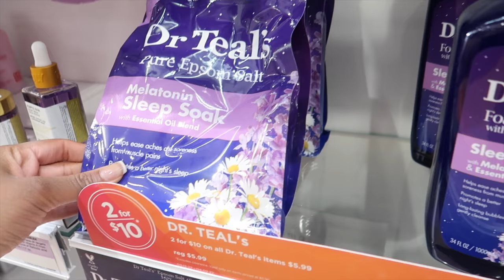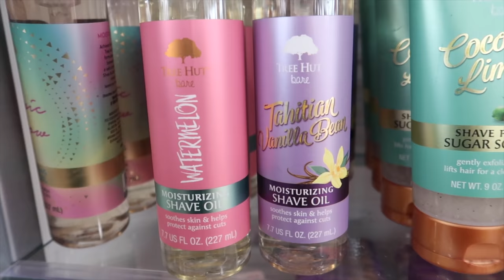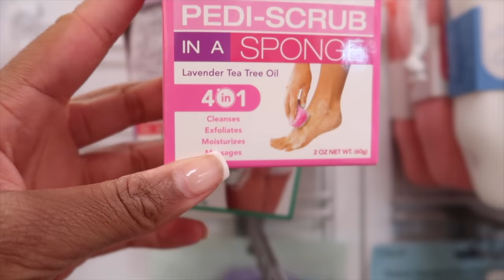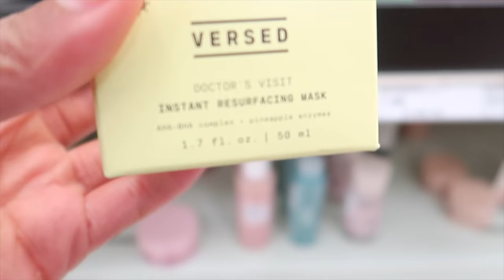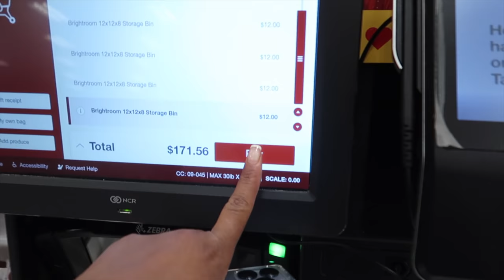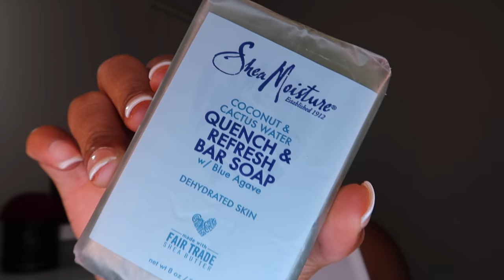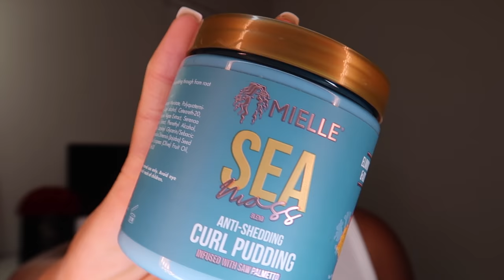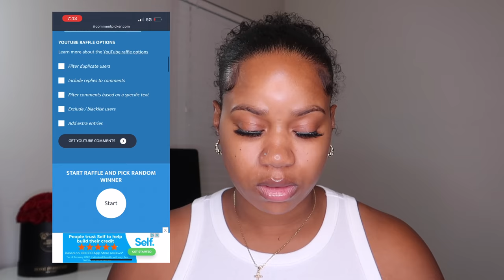Hygiene Haul + Shop With Me | Hygiene Shopping Vlog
Hey Loveessss! Come hygiene shopping with me at ulta, target, and marshalls. I found some really great products that I think you all will like! Let me know down below what your favorite hygiene product is from today's haul.

Love Beauty & Planet Coconut Water and Mimosa Flower Hand and Body Lotion

Code: TWRIGHT49

6321